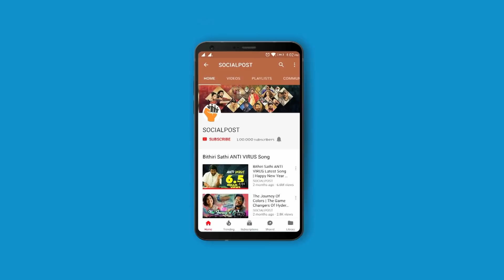Rajamouli Announces Ram Charan Character In RRR Movie | Socialpost